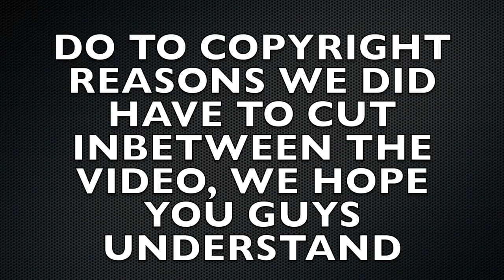btsUncle Murda | 50 Cent | 6ix9ine | Casanova - "Get The Strap" (Official Music Video) REACTION